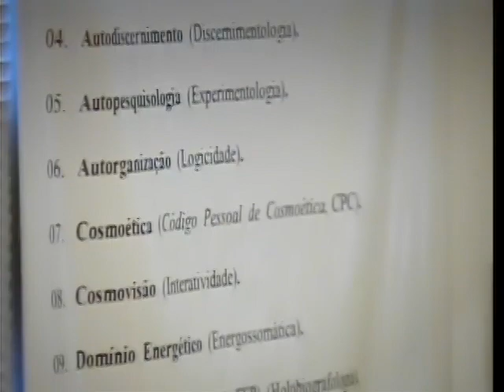Waldo Vieira - Tertúlia 956 - Intermissão mudancista (Intermissiologia)